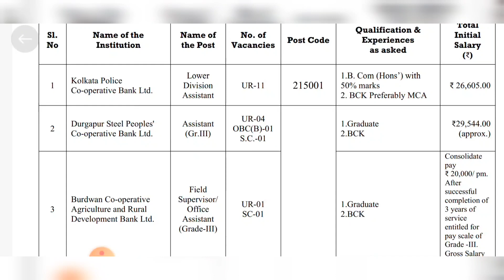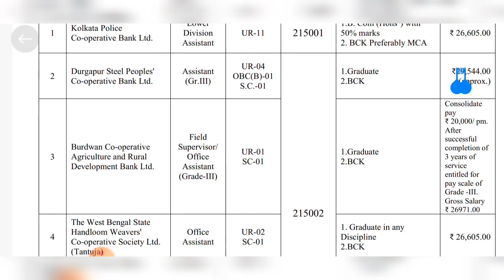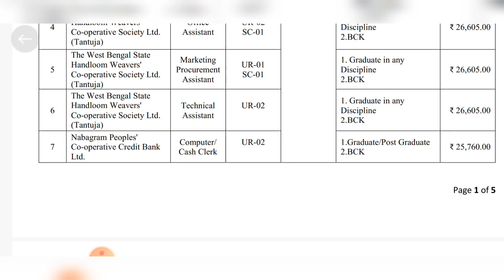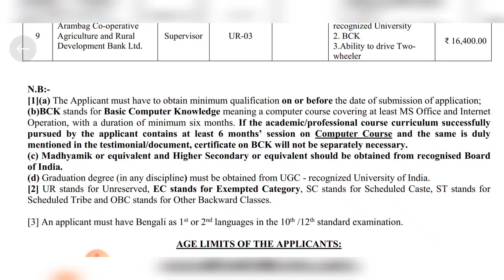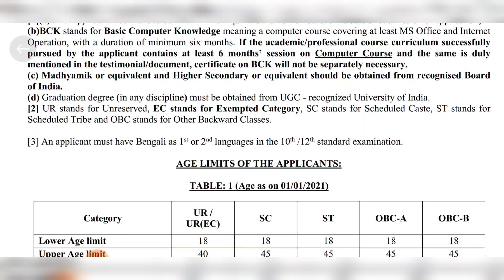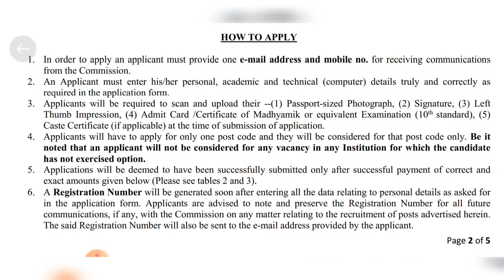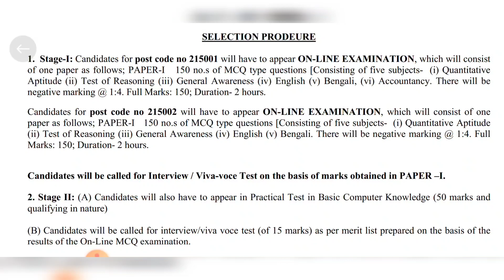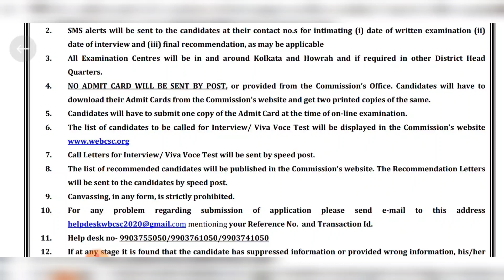West Bengal Co Operative Bank Vacancy | Salary -26,000 | LDA & Others Post | Online Apply 2022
রাজ্যে সমবায় ব্যাঙ্কে স্থায়ী ক্লার্ক নিয়োগ বেতনঃ-26,000

West Bengal Co Operative Bank Vacancy

West Bengal Co Operative Bank Recruitment 2022 Salary -26,000 (LDA & Others Post)

West Bengal Co-operative Bank Recruitment 2022 (LDA Office Assistant & Others Post)

WEBCSC RECRUITMENT 2021
WEST BENGAL CO-OPERATIVE SERVICE COMMISSION RECRUITMENT NOTICE  PUBLISHED

রাজ্যে সমবায় ব্যাঙ্কে স্থায়ী ক্লার্ক নিয়োগ

West Bengal Co-operative Bank Recruitment 2022

Banking Job 2022

মোবাইল থেকেই সমবায় Bank ফর্ম ফিলাপ

West Bengal co-operative Bank recruitment 2021/chakrir khobor/job news/vacancy 2021/west Bengal

West Bengal Cooperative Bank Recruitment 2022 Form Fill Up

West Bengal Service Commission WBSC

West Bengal Samabay Bank Recruitment 2022।

 কলকাতা পুলিশে ক্লার্ক পদে কর্মী নিয়োগ Official Notice Out

WBPSC NEW RECRUITMENT NOTIFICATION 2021

Wbpsc  নতুন চাকরির বিজ্ঞপ্তি প্রকাশ.WBPSC.
স্থায়ী ক্লার্ক পদে চাকরির বিজ্ঞপ্তি পূর্বরেলের কো অপারেটিভ ব্যাঙ্কে

LDC Recruitment 2022 WB

গ্রামীণ ব্যাংকের গ্রুপ C নিয়োগ।

Cooperative Bank Recruitment 2021-22 |Salary: Posting: Eligibility:

টাটা তে চাকরি সবার জন্য, Tcs job Vacancy for freshers, tata jobs for freshers all india any graduate

West Bengal Cooperative Bank Recruitment 2021-22